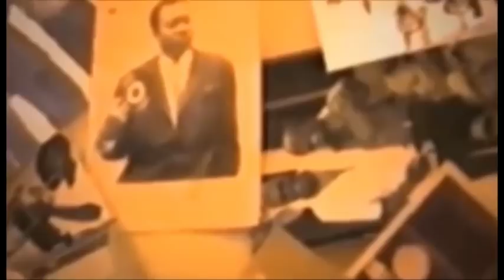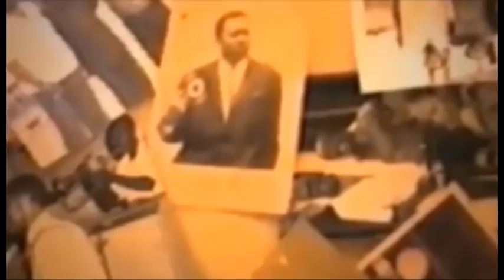BOYOKA NIVEAU MIMA ABISI BA SECRET YA BA FILLE YA THEATRE A DEMARE VIYA MABE BOYOKA NA SONI